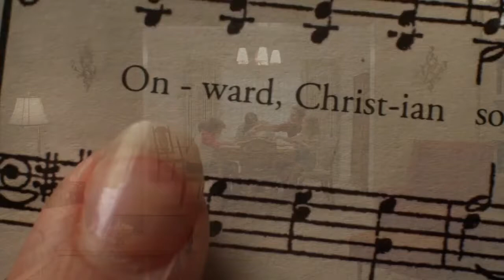Missy have a evil thought - Young Sheldon - best Moments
Enjoy with little things